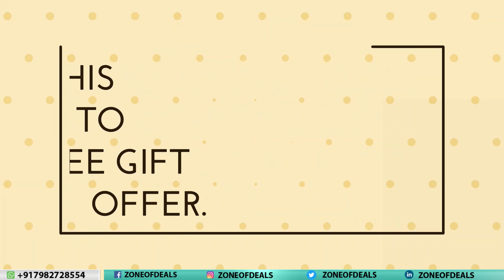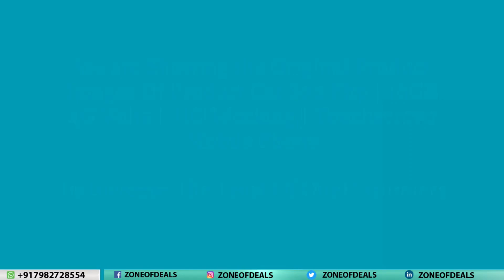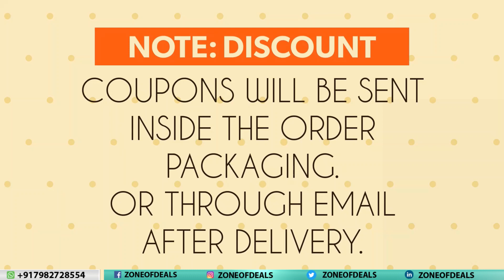BUY CAT S22 FLIP 16GB 4G Volte Android 11 - Flip Phones 2023 - Flip Mobile Under 10000 - Zoneofdeals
Mobiles Available In New Condition + With Bill + 100% Original + With Warranty + COD Available.

Product Type: flip phones in india, flip mobile under 10000, flip phone with whatsapp in india, flip phone with android, flip phone with youtube, flip phone with keypad, flip mobile unboxing, flip phone waterproof, google smartphone 5g, nokia 5g smartphone 2022, nokia 5g mobile in india,

Model Number: cat s22 flip phone, cat s22 flip india, cat s22 flip unboxing, cat s22 flip review in hindi, cat s22 flip phone review, rugged flip phone 2023, cat s22 rugged flip phone, jio flip phone,

Regards